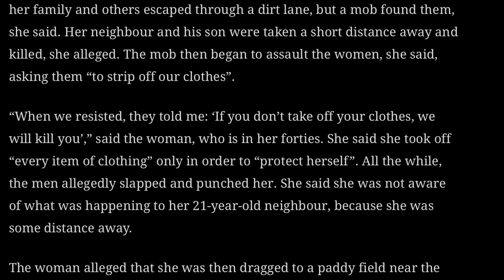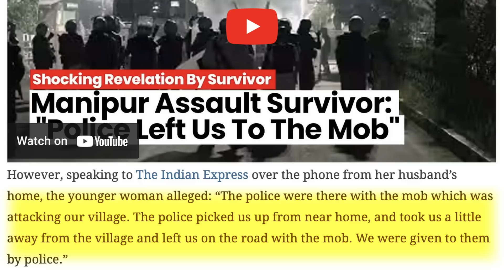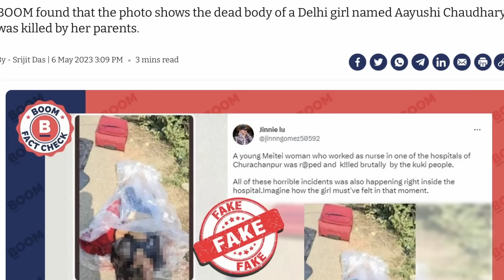MANIPUR VIOLENCE | मणिपुर के हालात और UTTARAKHAND के सबक़ | व्याख्या EP 08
मणिपुर से आए एक video ने पूरे देश को झकझोर कर रख दिया है. ये viral video इतना वीभत्स है कि मानव सभ्यता के किसी भी दौर में जो सबसे क्रूर और अमानवीय कृत्य हो सकता है, वो घिनौना कृत्य इसमें होता हुआ दिख रहा है. हथियारों से लैस सैकड़ों की हिंसक भीड़ कुछ महिलाओं को निर्वस्त्र कर खदेड़ते हुए बढ़ी चली जा रही है. ये वीडियो जितना क्रूर और निर्मम है, उससे कहीं ज़्यादा क्रूर इसके पीछे की वो कहानी है जो हमारे समाज और शासन व्यवस्था का भद्दा चेहरा उजागर करती है. क्योंकि ये वीडियो हाल का नहीं बल्कि करीब ढाई महीने पुराना है और शासन-प्रशासन के संज्ञान में होने के बावजूद भी इस वीभत्स अपराध में शामिल लोगों के ख़िलाफ़ कोई कार्रवाई नहीं की गई. इस मामले में पहली गिरफ़्तारी भी तब जाकर हुई जब इस घटना का ये वीडियो वायरल होने लगा और देश-विदेश में सरकार की थू-थू होनी शुरू हुई.

ये बात अब स्पष्ट तौर से सामने आ गई है कि इस भयावह अपराध की पूरी जानकारी स्थानीय पुलिस को थी. ये घटना उनके सामने हुई थी. इसके बाद भी न तो इस पर स्थानीय पुलिस ने कोई कार्रवाई की, न मणिपुर सरकार ने इसका संज्ञान लिया और न ही केंद्रीय गृह मंत्रालय की ओर से इतनी वीभत्स घटना हो जाने के बाद भी कोई ठोस कदम उठाया गया.

मणिपुर की इस घटना के बाद अगर समय रहते सरकारें हरकत में आई होती तो वो पूरा प्रदेश इस कदर नहीं जला होता, डेढ़ सौ से ज़्यादा लोगों की जानें नहीं गई होती और 60 हजार से ज़्यादा लोगों को बेघर न होना पड़ता.

मणिपुर में आख़िर हालात इतने ख़राब क्यों हो गए, क्या है वहाँ की हिंसा का इतिहास, क्यों इस हिंसा के लिए सरकार को दोषी ठहराना क़तई ग़लत नहीं है और अन्य राज्यों समेत विशेष तौर से उत्तराखंड के लिए मणिपुर के क्या सबक़ हो सकते हैं, देखिए आज की व्याख्या में.

Manipur violence, Manipur News, Kuki, Naga, Meitei.